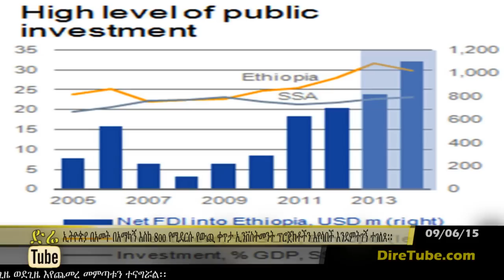DireTube News - Policy Measures Taken By Ethiopia Help Boost FDI Inflows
Policy measures taken by the Ethiopian government have enabled the country to attract more foreign direct investment (FDI) every year, according to the Ethiopian Investment Commission.

The policy measures, combined with other initiatives, have helped to attract up to 800 projects every year on average, says Getahun Ngash, the director of public relations at the Commission, who notes that the government has modified the country's investment policy four times over the past two decades, which have helped boost FDI inflows.